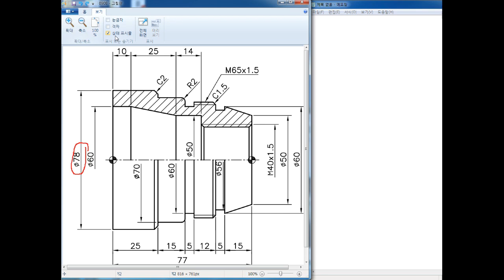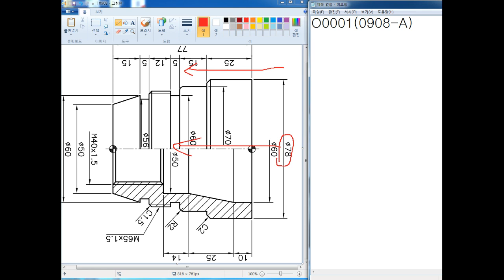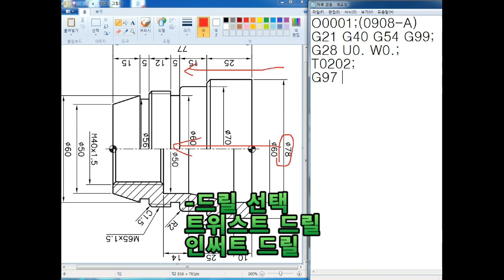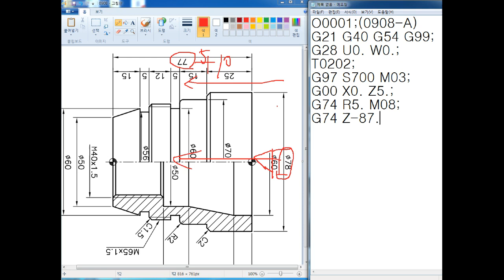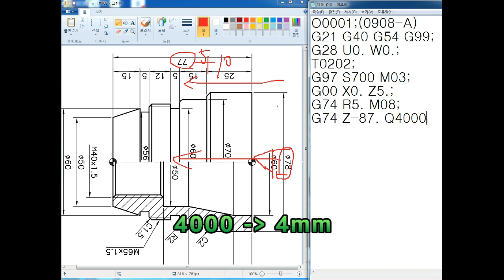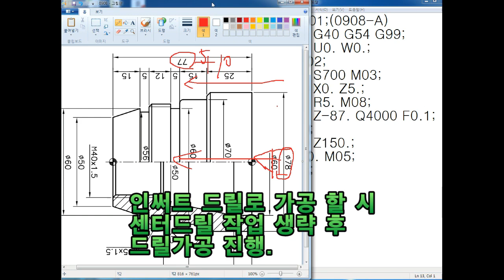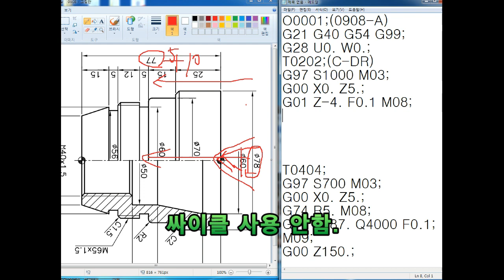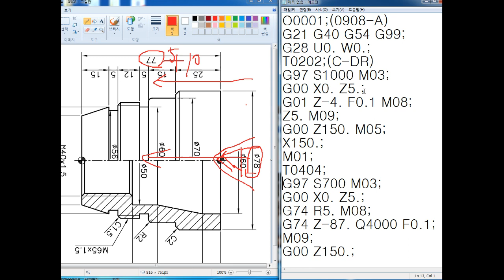CNC선반 기초강의 21부 내경부품 nc프로그램 작성 CNC LATHE